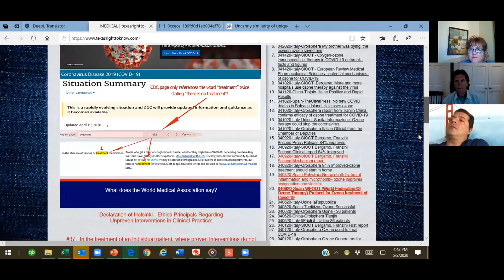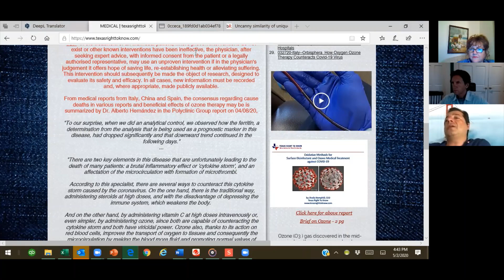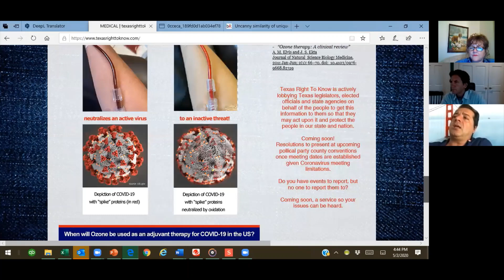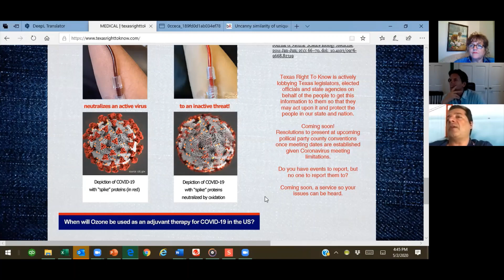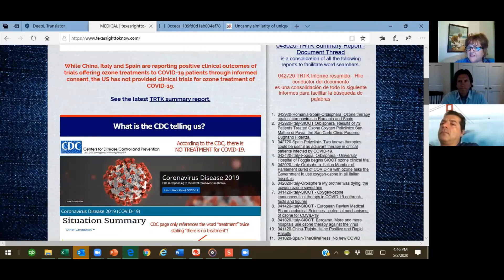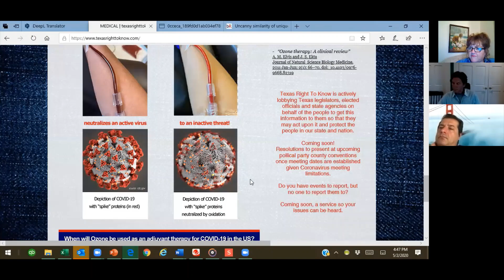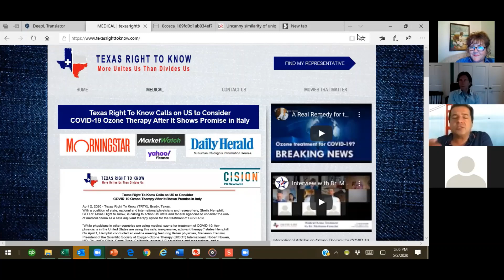050220 Spain's Ozone Success Dr Alberto Hernandez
On Saturday, May 2, I had the privilege to interview Dr. Albert Hernandez from Spain regarding the reports of successful clinical outcomes from the use of Ozone for the treatment of COVID-19.

Note:  The ozone therapy discussed in this interview consists of 150 ML of venous blood infused with 200 ml of ozone gas at 40-60 mcg/ml concentration known as Major AutoHemo (MAH) treatment.  For phase I symptomatic patients and phase II symptomatic patients requiring oxygen support, the therapy is 2 times per day every 12 hours.  For phase III patients in intensive care (ICU) the MAH is delivered 4 times per day, every 6 hours.

From a lay person’s perspective, MAH ozone treatment is similar to “donating blood” of less than 7 oz of blood that has ozone gas bubbled  into the bag and you get your own ozonated blood back.

The protocols are somewhat consistent with protocols from China, Italy and Spain where the MAH therapies range from:
• China - 100 ml of blood infused 100 ml of ozone @ 30 mcg/ml, 1 time per day.
• Italy   - 200 ml of blood infused 200 ml of ozone @ 40 mcg/ml, 1 time per day.
• Spain – 150 ml of blood infused 200 ml of ozone @ 40-60 mcg/ml, 2 times per day for phase I and II and 4 times per day for phase III patients.

Comments from these country’s clinical reviews are consistent regarding the efficacy and rapid recovery of patients after 1 to 2 treatments of ozone with no side effects.

Comments transcribed from minute marker from video:

2:45 “We use ozone for our pain therapy … We treat the first patient with impressive outcomes … We treat more patients and get the same outcome.  Very fast recovery.  Very fast change of the progress of the disease.  Most of the patients travel home in 4 or 5 days from and no one comes to intensive care for intubation.”

4:10 “Our first patient was already in intensive care then came down to the ward and after 24 hours their deterioration was fast, very quick.  The doctor wanted to put the patient to sleep again and put on mechanical ventilation.  We got permission to treat this one patient at the beginning …  We used one session (of ozone) at 1:00 AM, it was impressive … because the patient was in respiratory distress.  After one session the oxygen requirement came to 0.3 which is a very, very small dose of oxygen.  So the patient started to feel much better, not breathless any more.  We did two sessions a day for this patient.  We tracked him for 3 days.  The 4th day they was completely fine, no oxygen requirement, feeling great.  We kept him for one day then he traveled home.”  Details can be found here.

5:30 “The most impressive thing… You have subjective point of views but when you have the lab results … it’s easy to demonstrate and its impressive – you have the trend rising, rising, rising (inflammatory markers), you give one session of ozone and then they come down.”

14:30 “It was a very good patient to see the effect of ozone. … Doctors in ICU don’t want to do this therapy.  This patient was there (in ICU) for 3 weeks, deteriorating, no urine output, kidney fail, liver fail, prognosis very bad.  They finally said OK try it … We did only two sessions … the lab results were completely different, … they (ICU Doctors) didn’t see change clinically, so they stopped it.  So they stop again.  After three days the patient deteriorated again. … Finally they say OK we’ll try ozone therapy.  Patient was already thrombosis requiring 1% oxygen.  After 5 sessions, the patient was awake, with very small oxygen requirements, passing urine ... all the organs started to work. The patient was dying already that’s why they let us do the ozone therapy.”

50:38 “There is no more effective therapy at the present better than ozone therapy in these patients.  There is no way.  There no any other drug better than ozone therapy for these patients…  I can discuss evidence.  I can tell you, there is no other medication working better than ozone, faster, better and getting good results of these patients…   There is nothing better.  Come winter, we have to be there like another therapy to make sure the ozone is in the hospitals based upon the Italy and Spain experience.”